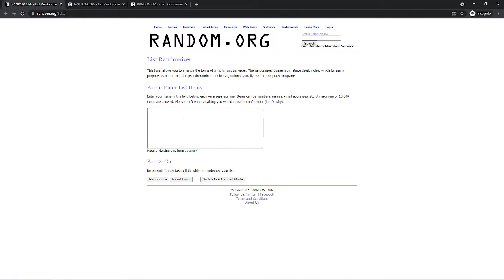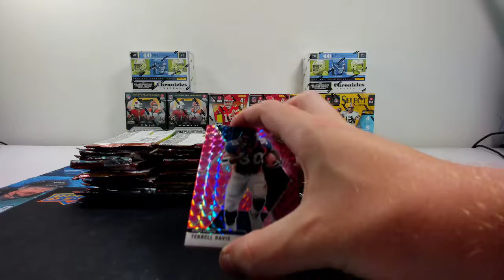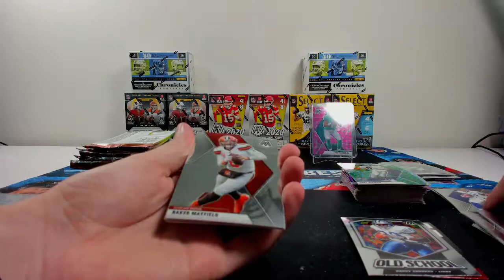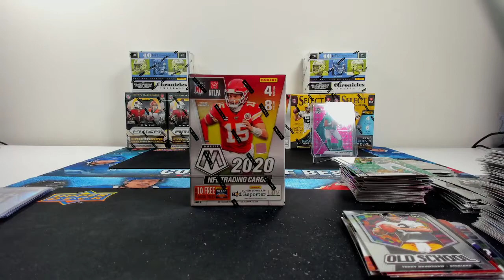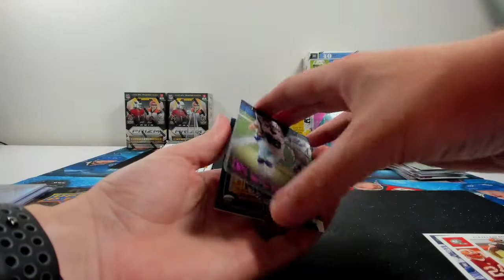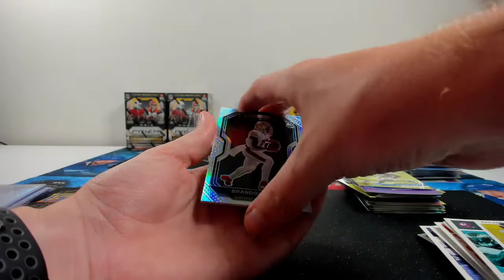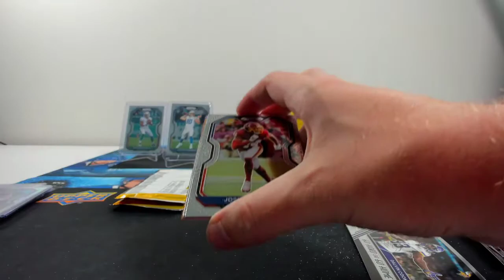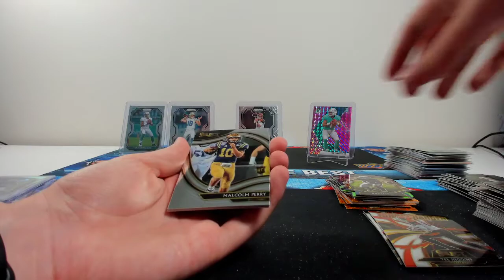2020 Panini NFL Mosaic, Prizm, Chronicles & Select 9 Box Mixer (Group Break #174)